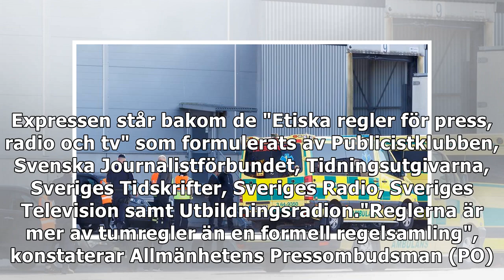60-årig man död i arbetsplatsolycka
60-årig man död i arbetsplatsolycka
 Jag vill att Expressen ska vara den tidning som är mest generös med genmälen, rättelser samt hur vi redovisar eventuella klander från Pressens Opinionsnämnd. Expressens ambition är tydlig. I vår "Kval...